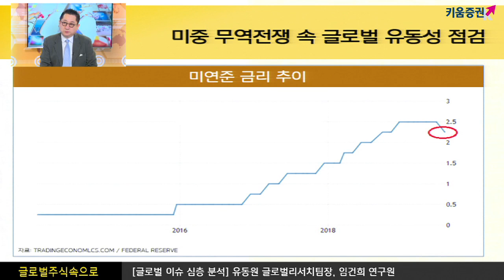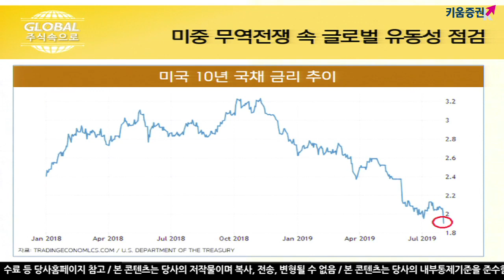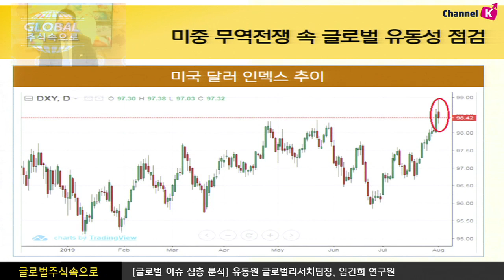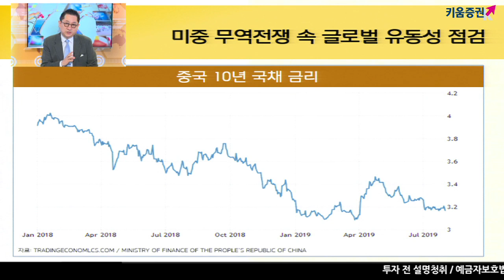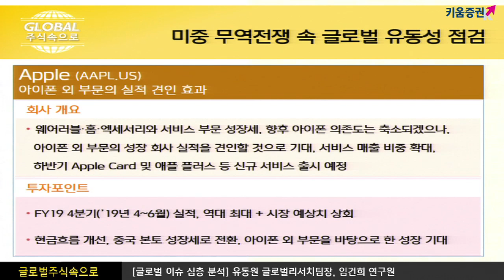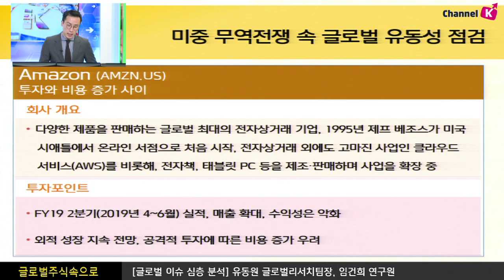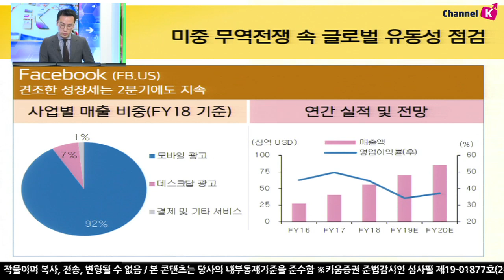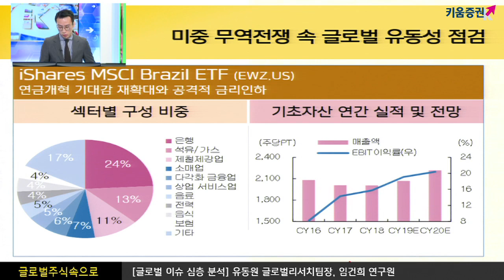[해외주식] 미중 무역전쟁 속 글로벌 유동성 점검 (글로벌 주식 속으로, 유동원 19.08.02)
미국은 9월 1일부터 중국산 제품 3,000억 달러
규모에 대해 10% 관세 부과 발표
최근 미중 간의 협상이 타결을 보지 못하고
협상 재개를 9월로 미루고, 관세가 발효되자
미-중간의 무역 갈등이 고조될 것으로 우려
무역 분쟁에 제조업 둔화가 나타나는 상황에서
미국 경제 우려가 달러에 부담으로 작용
더불어 미 국채와 같은 안전자산 선호가 일었으며
연준의 올해 추가 금리 인하 근거도 강해짐
여도은 키움증권 채널K 앵커, 유동원 팀장/이사, 임건희 연구원 키움증권 글로벌리서치팀
​​ 「구독」과 「좋아요」 눌러주세요~